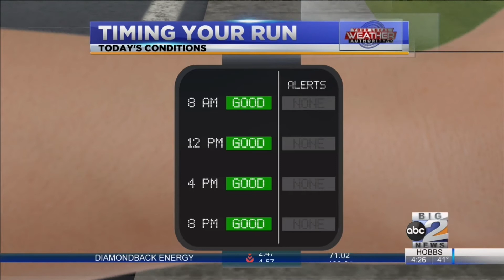More Humidity & Clouds in West Texas 12-14-2021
Temperatures are starting off warmer than 24 hours ago in The Basin as KMID / KPEJ Weekday Morning Meteorologist Ryan DePhillips is expecting more clouds on the increase and gustier winds, but slim chances of rain.